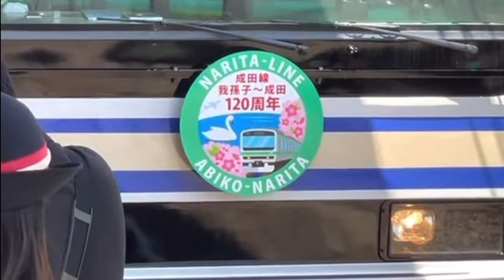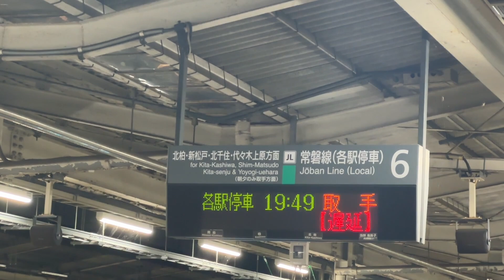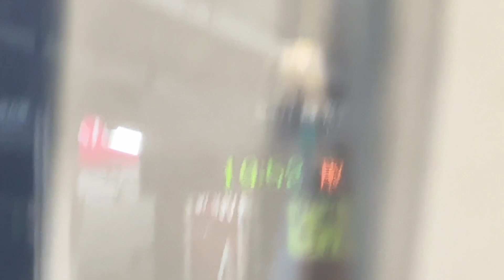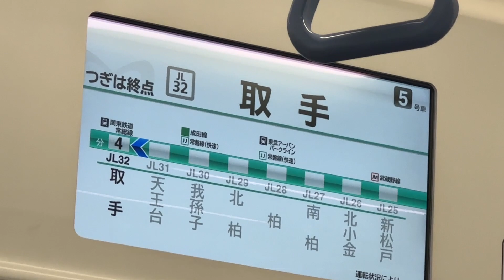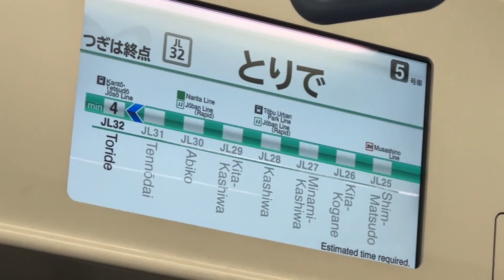【これはヤバい‼️】20時前に終わってしまう常磐線の終電ってどういうこと⁉️